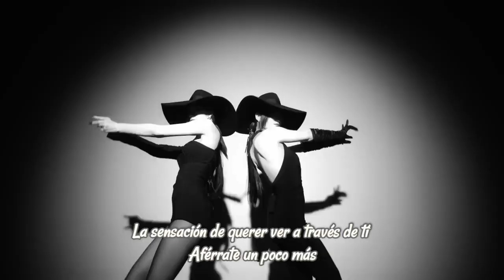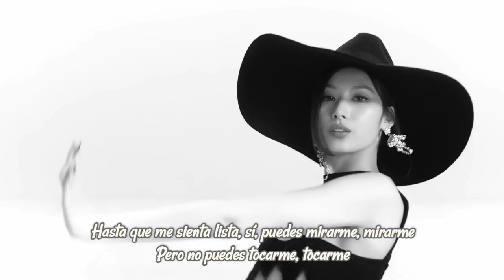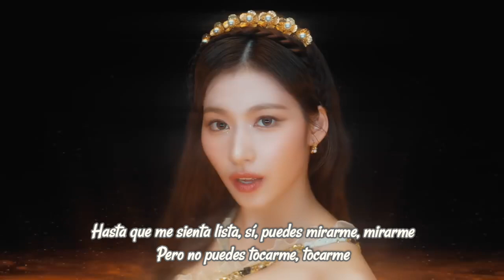Misamo - Do Not Touch - Sub Español